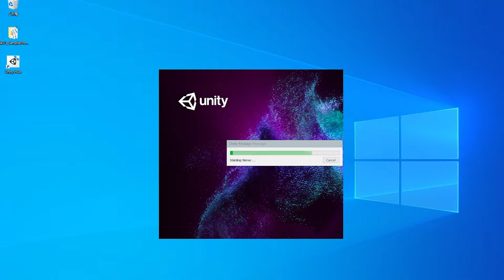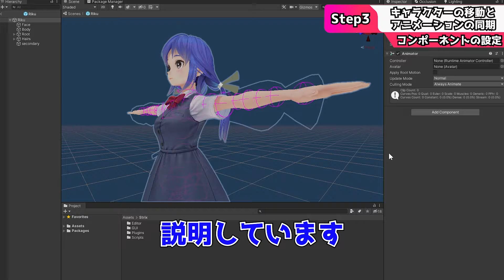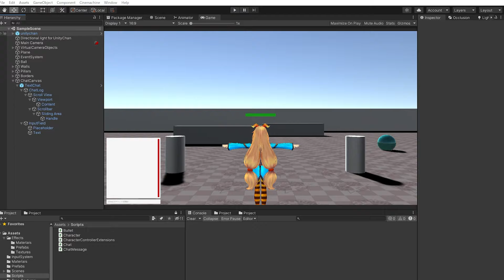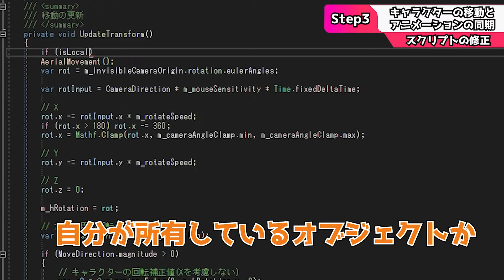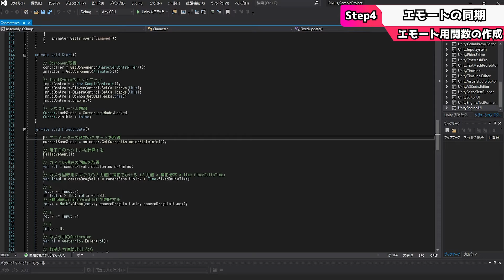【実践編】第2話 キャラクターとエモート同期 ～オンラインゲームをつくろう～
*Type 0プランは、2024年6月より月額2,600円の有料プランへと移行いたしました。*
*有料化に伴い、StrixCloudを初めて利用されるお客様向けのトライアルプランや、学校の授業等で使えるアカデミックプランといった、無料でお使いいただけるプランもご用意しております。*
*詳細については、Strix Engineサイトをご覧ください。*

サンプルアップデート＆解説記事を公開しました！動画と併せてご活用ください！
※Strix CloudはWebでユーザー登録することで使用することができます。
中学生Vtuberりくが贈るYoutube番組「オンラインゲームをつくろう！」の新企画、
‹実践編›3Dオンラインゲーム開発～Unity～がスタートしました。

Unityとゲームサーバ開発向けサービス「Strix Cloud（ストリクスクラウド）」を使ったオンラインゲーム開発のチュートリアル動画を配信！
シングルプレイのゲームを、Strix Cloudを使ってマルチプレイゲームにしていきます。

動画内で使用するシングルプレイゲームのUnity Projectを「りくの開発ブログ」で提供しています！
こちらのUnity Projectを使用することで、チュートリアル動画をみながらすぐにオンラインゲーム開発をスタートすることが可能です。

　Step1 開発環境の構築
　Step2 サーバーのセットアップ

第2話（本編）
　Step3 キャラクターの同期
　Step4 エモートの同期

　Step5 エフェクトの同期
　Step6 チャット機能開発

これまで配信してきた動画は「ゼロから始めるオンラインゲーム開発」編として
こちらの再生リストからご覧いただけます！